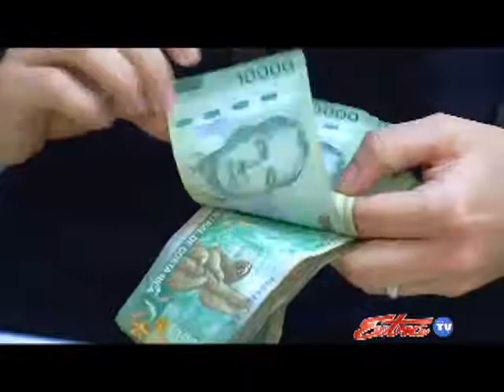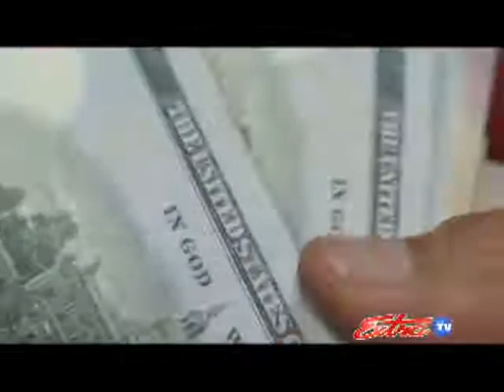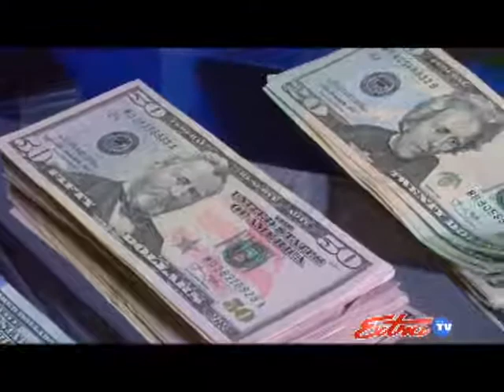Economía Extra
El aguinaldo es un beneficio que cuesta mucho alcanzar, por ello es primordial le dé un tratamiento especial para que rinda mucho más. Ese es el tema de esta semana en Economía Extra.